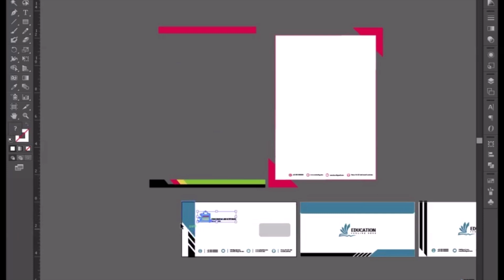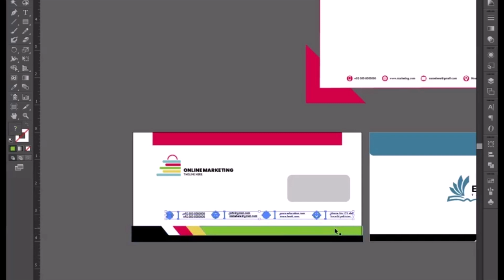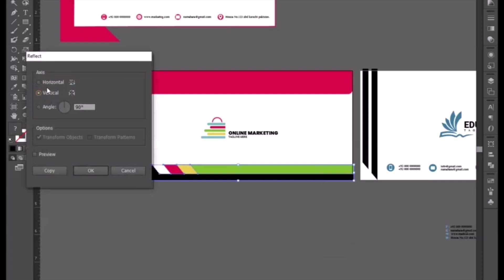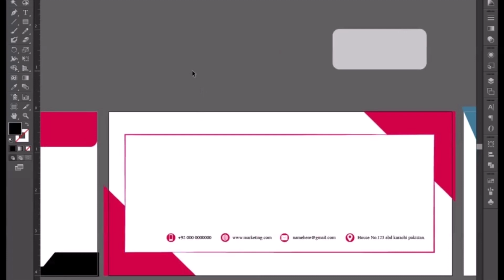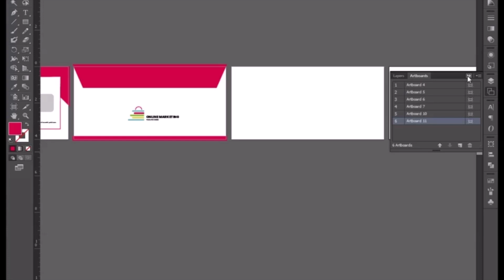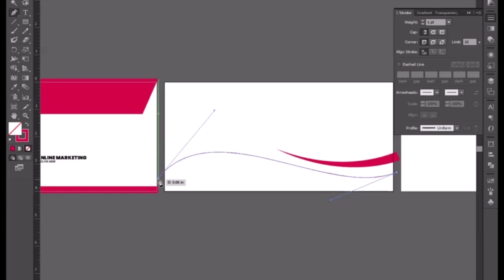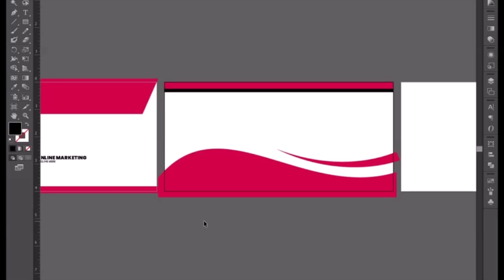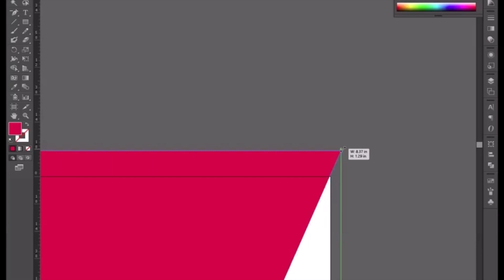Marketing Envelope Design Tutorial In Adobe Illustrator